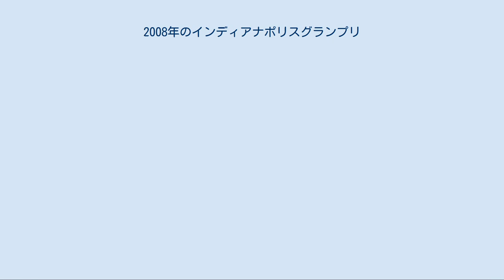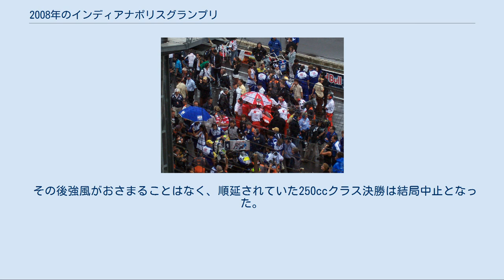2008年のインディアナポリスグランプリ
2008年のインディアナポリスグランプリは、ロードレース世界選手権の2008年シーズン第14戦として、9月12日から14日までアメリカ合衆国インディアナ州のインディアナポリス・モーター・スピードウェイ(IMS)で、この年初めて開催された。
 1909年にIMSが開業して以来、史上初めてのメジャーなオートバイレースイベントとなった。
すでにラグナ・セカでアメリカGPが開催されており、合衆国で初めてとなる一年に複数回のGP開催となった。
またラグナ・セカとは異なり125cc、250ccクラスも開催される。
両クラスの北米での開催は1994年以来となった。
 2000年から2007年まで同地で開催されたF1アメリカGPと同様、オーバルトラックとインフィールドセクションを組み合わせたコースを使用するが、F1とは若干レイアウトが異なる。
コースレイアウトについての詳細は、インディアナポリスグランプリの記事を参照のこと。
 この年のイベントは、インディアナ州に近づきつつあったハリケーン・アイクの影響を強く受けることになった。
決勝日の天候は曇りで肌寒く、レースがおこなわれる時間の降水確率は100%となっていた。
 125ccクラスの決勝はドライコンディションでのスタートとなった。
ポールポジションのポル・エスパルガロがスタートからレースをリードしていたが、10周目にはニコラス・テロルがトップを奪取する。
17周目にはエスパルガロが再逆転しトップに立ったが、その直後に雨が降り始め赤旗中断。
予定周回数の2/3を消化していたためフルポイントでレース成立、ただし規定により中止1周前の16周目時点の順位が採用されたため、テロルがグランプリ初優勝を遂げることとなった。
チャンピオン争いでは、ランキング2位のシモーネ・コルシが7位、ポイントリーダーのマイク・ディ・メッリオは10位に終わり、両者のポイント差は25に詰まった。
 続いて13時15分に250ccクラス決勝が開催される予定だったが、悪天候のためMotoGPクラス後の16時30分に順延された。
 その後天候が少し回復し、15時には予定どおりMotoGPクラスの決勝がスタートとなった。
小雨だがヘビーウェットの路面状況の中、これまで苦戦が続いていたニッキー・ヘイデンがレースをリードしていたが、14周目にはポイントリーダーのバレンティーノ・ロッシがトップに立った。
その後風雨が強くなったため、21周目に赤旗が掲示、20周目の順位をもってレース成立となり、ロッシが4連勝・シーズン7勝目を挙げ、2位ヘイデン、3位ホルヘ・ロレンソと続いた。
ランキング2位のケーシー・ストーナーは4位に終わり、ロッシとのポイント差は87に広がった。
グランプリ3回目のスポット参戦となったベン・スピーズは6位に入賞、このレースからタイヤをブリヂストンに変更したダニ・ペドロサは8位に終わった。
 その後強風がおさまることはなく、順延されていた250ccクラス決勝は結局中止となった。